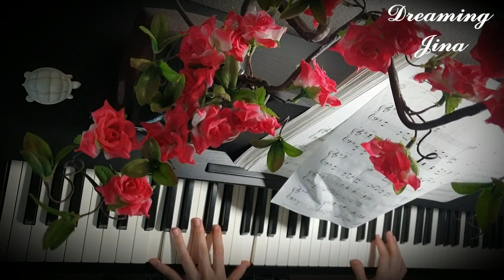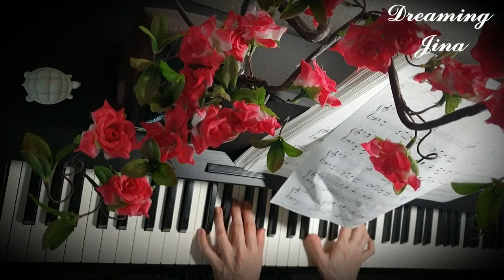난 널 사랑해 (I love you) - 신효범 (Shin Hyo-beom) Piano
힘겨운 아침 햇살을 받으며 눈을 뜨니
어제의 내가 아님을 나는 느꼈던 거야
수많은 시간 헤매며 방황했던 지난날들
난 널 사랑해 너의 모든 몸짓이 큰 의미인걸
난 널 사랑해 내마음 깊은곳에 영원히
어두운 지난날들의 슬픔은 기쁨되고
사랑은 우리들에게 한조각 꿈이었음을
창가에 기대어 홀로서면
밤새 흐르는 눈물
우.